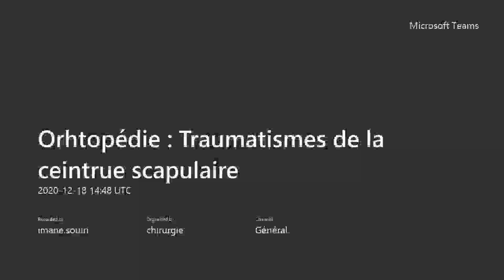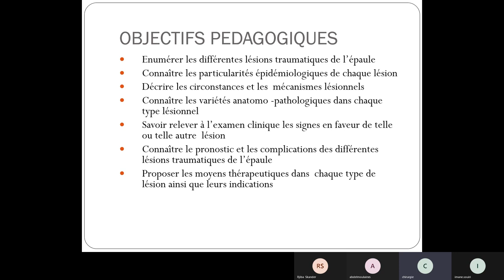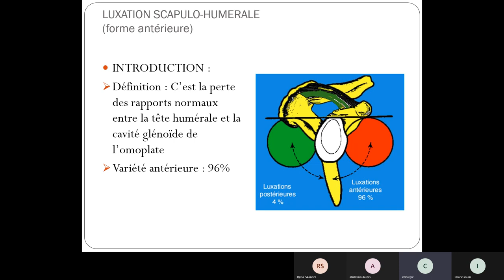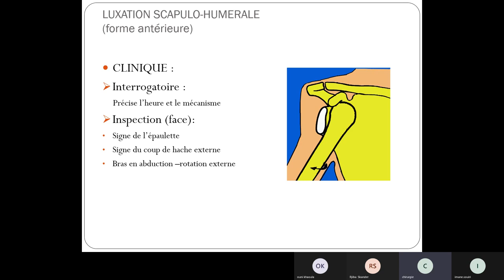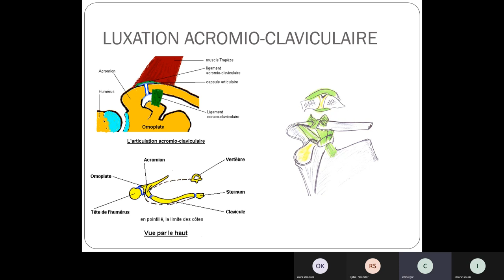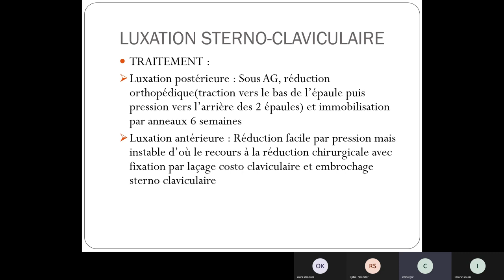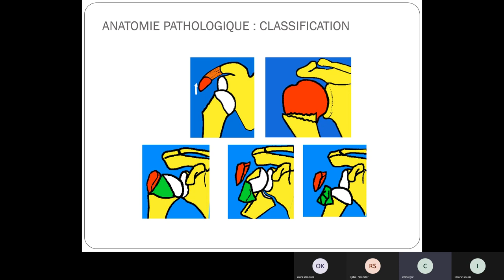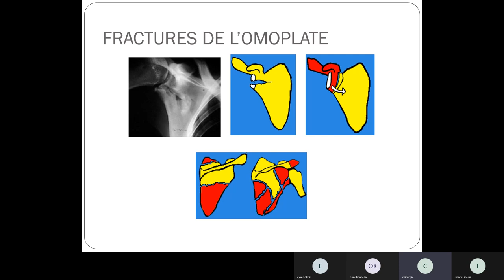Visioconf - Ortho : traumatisme de la ceinture scapulaire.